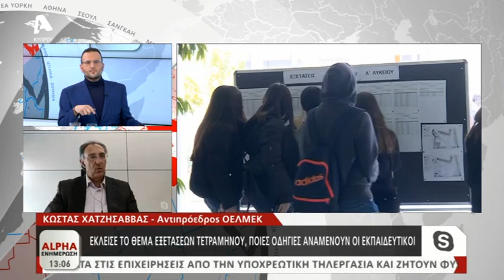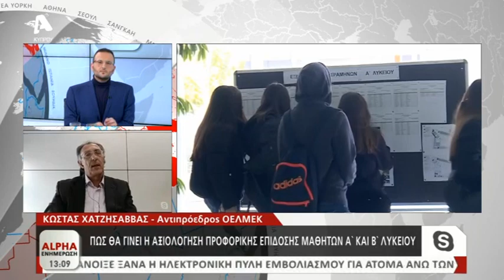Ο Αντιπρόεδρος της ΟΕΛΜΕΚ στην εκπομπη Alpha Ενημέρωση